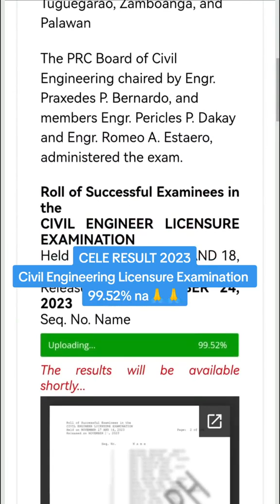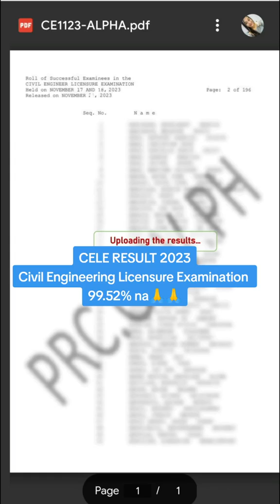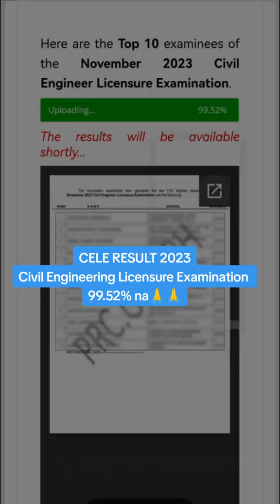NOVEMBER 2023 Civil Engineer Licensure Exam RESULTS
99.52% na.. MALAPIT NA🙏🙏
Magiging Engineer kana🙏